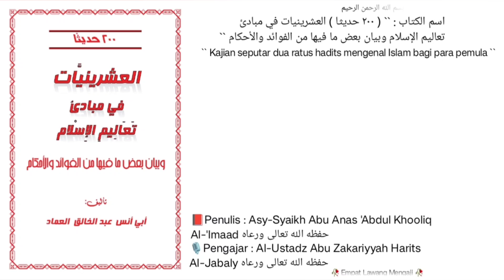Dars `` 29 `` | 📚 Kitab 200 Hadits |🎙️ Al-Ustadz Abu Zakariyyah Harits Al-Jabaly حفظه الله تعالى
Pembahasan seputar MAWAAQIITUS SHOLAT (Waktu waktu sholat).